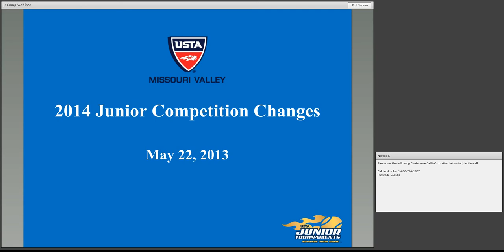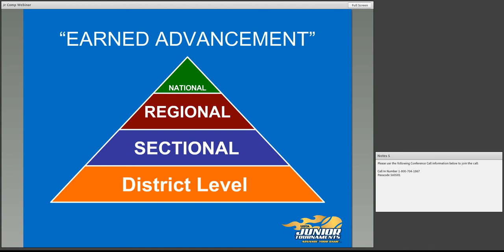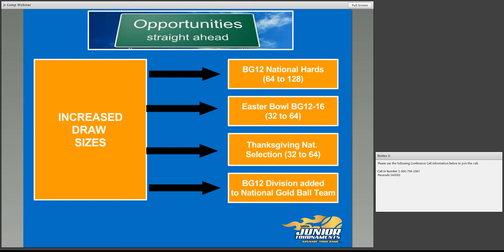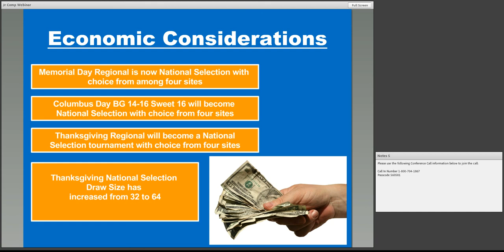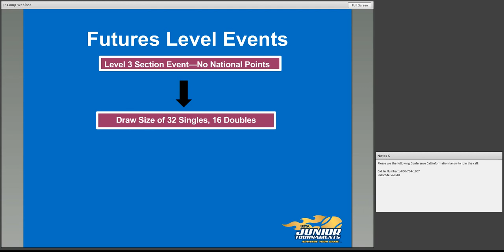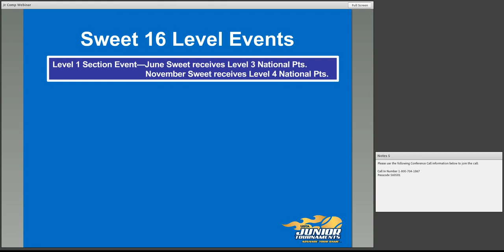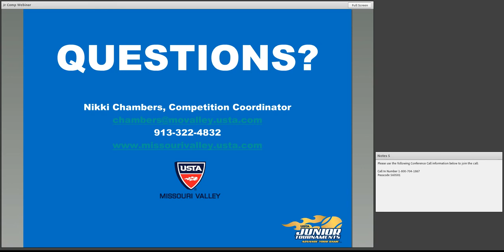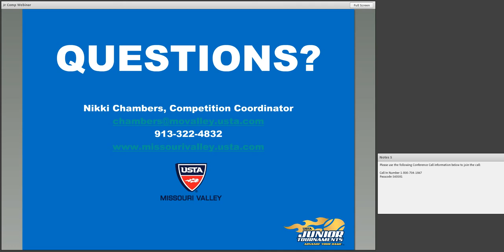2014 Junior Competition Information Session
Webinar for 2014 Junior Competition Changes

"The USTA recently approve a series of changes to the National Junior Tournament Structure. As a result, the USTA Missouri Valley Junior Competition Committee has also voted to approve several changes to the 2014 Missouri Valley Schedule and 2014 Rules and Regulations."